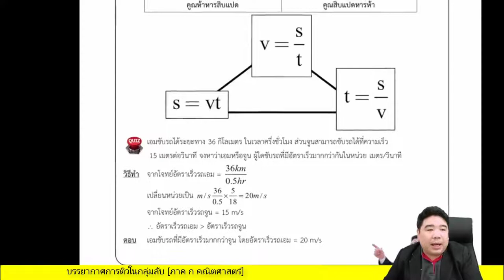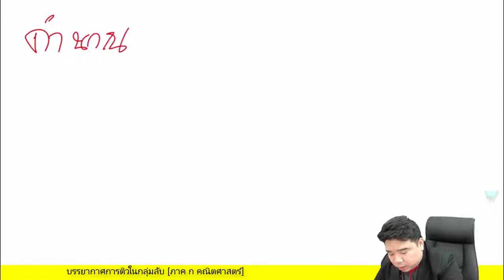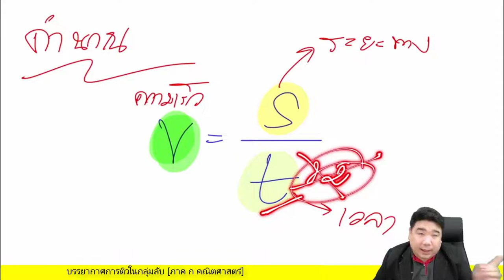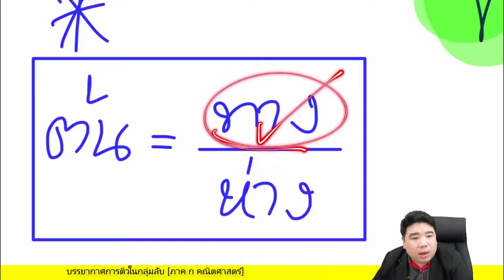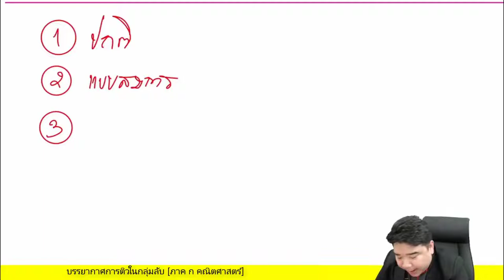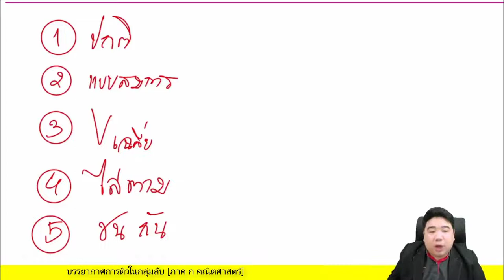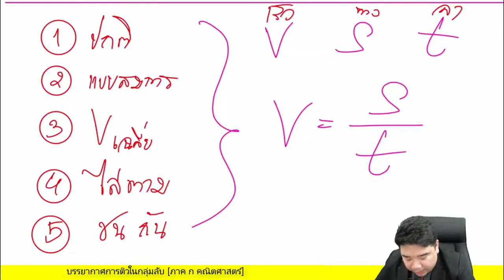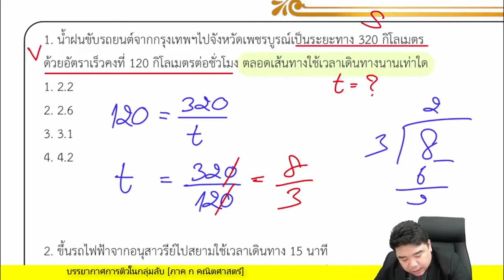【ติวฟรี】เรื่อง ความเร็ว&อัตราเร็ว ติวสอบครูผู้ช่วย | ภาค ก คณิตศาสตร์ By...แก็บติวเตอร์